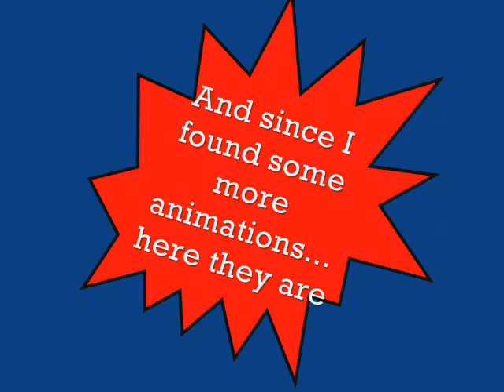Derpy Animations and Pictures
Like Derpy? No, if you LOVE Derpy... watch this! The animations are cute and funny, and the pictures are cute and heartwarming! Now, I promised I'd put the link to the comic in here so:

Hope you enjoyed! (If you even watched it yet)
Derp.